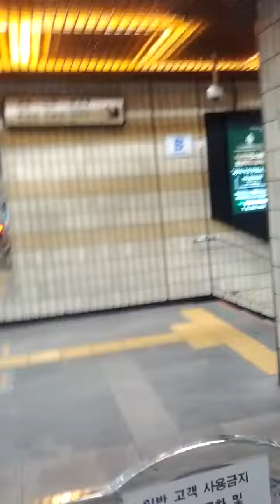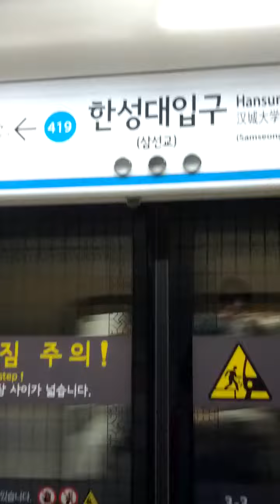Han Sung University Station(419)-11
Mon 27th Dec 2021(AH 1443 Jumada-Al-Awwal 23rd)...